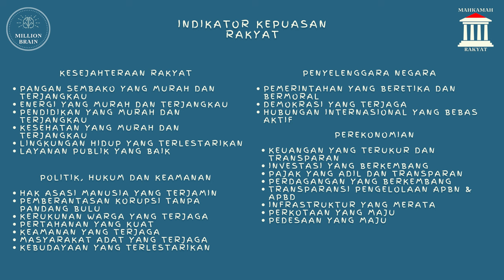Saya Harus Fokus Mengajar Atau Jadi Admin Sih? | Nangis Ki Hajar Dewantara Kalau Masih Hidup Bang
Pembicara : Neng Youstika Fauziah Mansyur